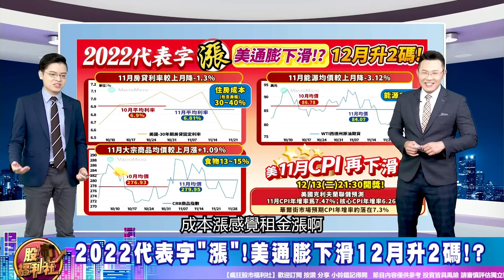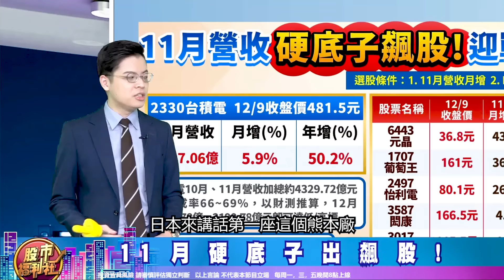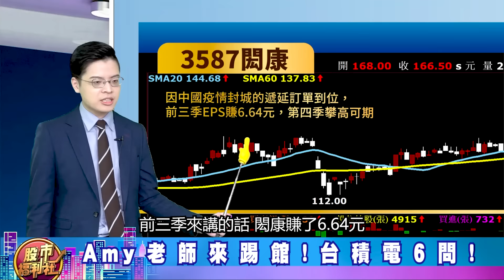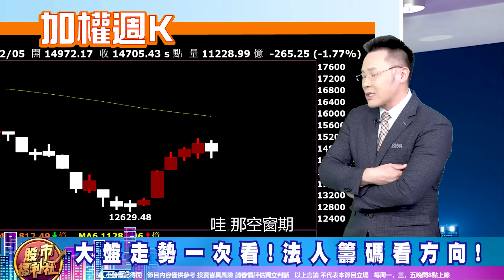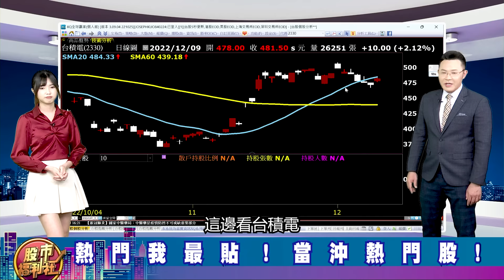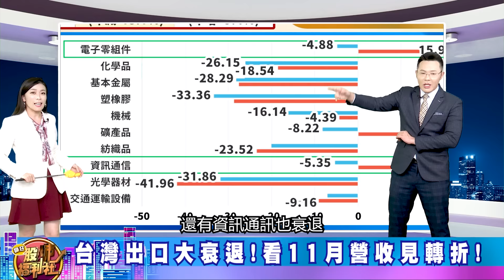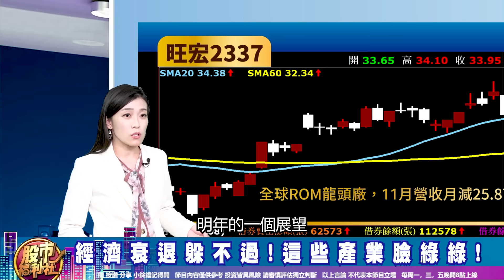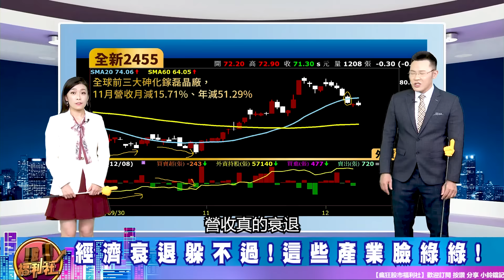【瘋狂股市福利社】獨家數據透露! 美11月通膨CPI確定下滑! 台股下周見XXXXX點? 硬底子飆股出爐! 台積陸行之六問?║張貽程、陳雅頎、陳唯泰║ 2022.12.9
黃惠君
▻來賓—
陳唯泰

章節重點：
0:00 瘋狂股市福利社ep323預告
0:30 歡迎光臨瘋狂股市福利社！
3:50 財經大頭條
22:37 熱門我最貼
31:17 股市甜甜圈 焦點股幫你圈！

節目內容：
★ 財經大頭條
☆ 福利社隨時幫您追蹤！
☆ 2022代表字"漲"!美通膨下滑12月升2碼!?
☆ 11月硬底子出飆股!
☆ Amy老師來踢館!台積電6問!
★熱門我最貼
★股市甜甜圈 焦點股幫你圈！
☆ 台灣出口大衰退!看11月營收見轉折!
☆ 經濟衰退躲不過!這些產業臉綠綠!
歡迎加入福利社的LINE、TELEGRAM與FACEBOOK♥️
★瘋狂股市福利社☆Facebook★
★瘋狂股市福利社☆TELEGRAM★